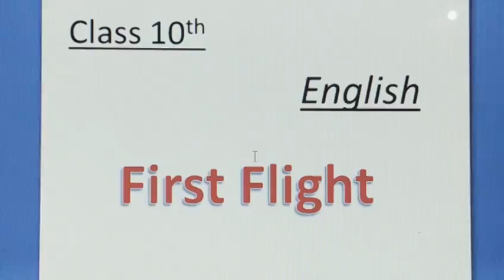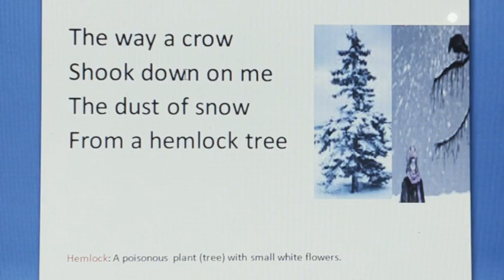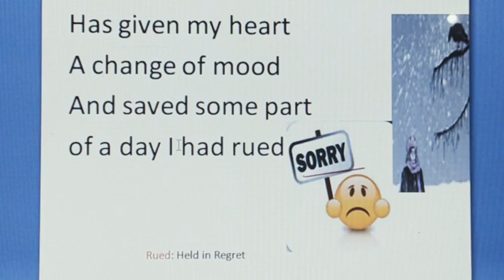Dust of Snow Class 10 Poem 1 Explanation , Word meanings, Literary devices)